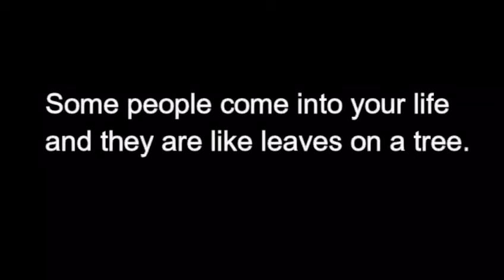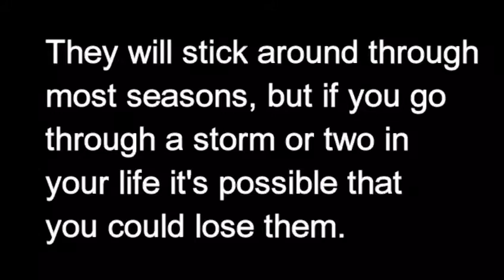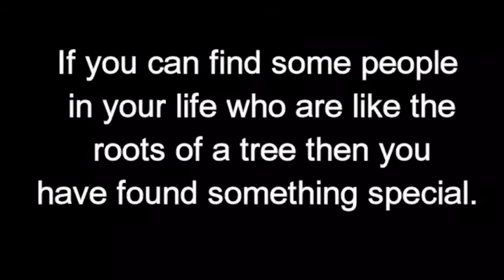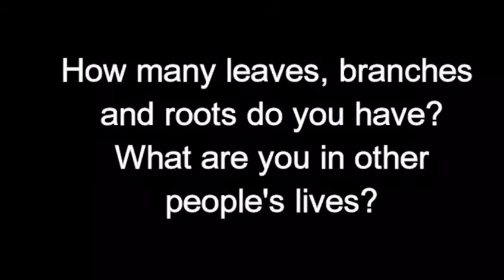Are you a leaf, branch or root in other people's lives? - Terry perry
Root people